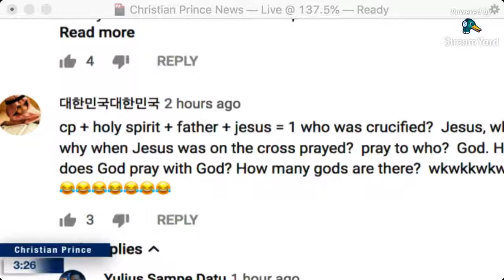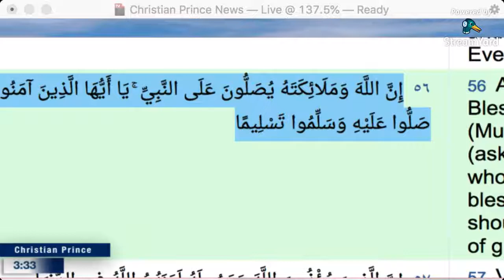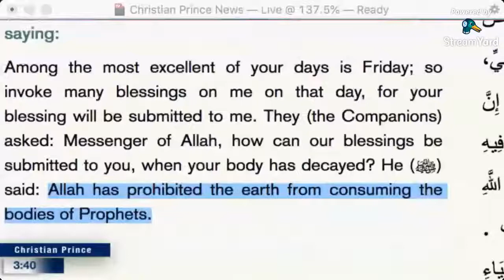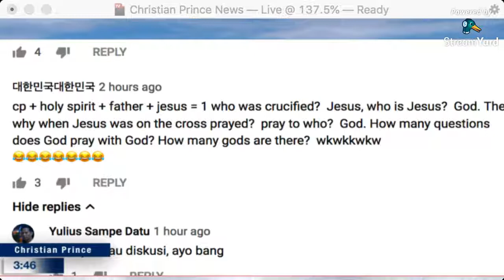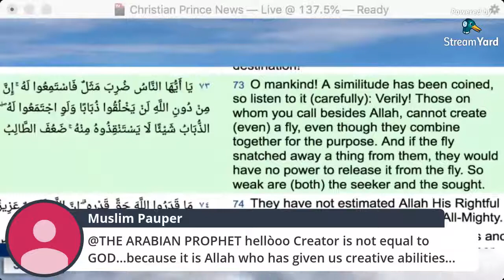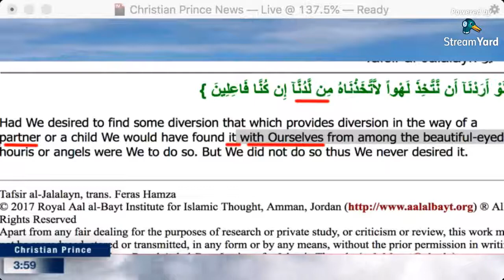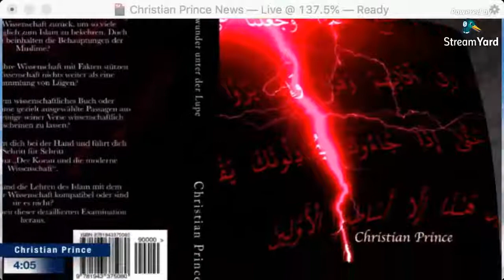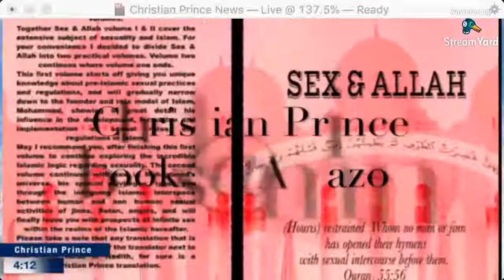cp + holy spirit + father + Jesus = 1 who was crucified HD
Live broadcast on : 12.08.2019, 3PM (Asian Time)